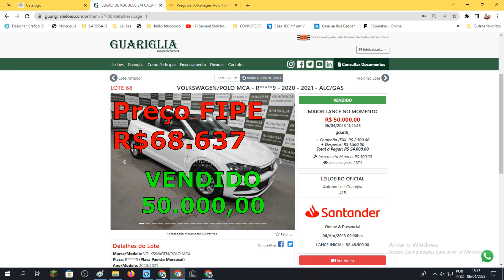Polo no Leilão de Caçapava